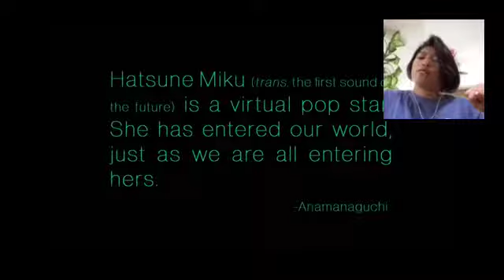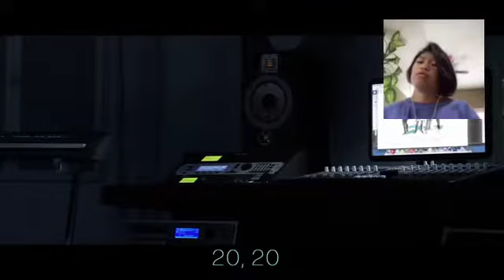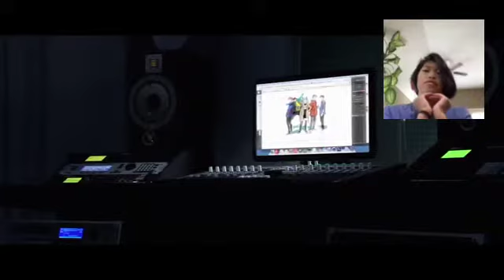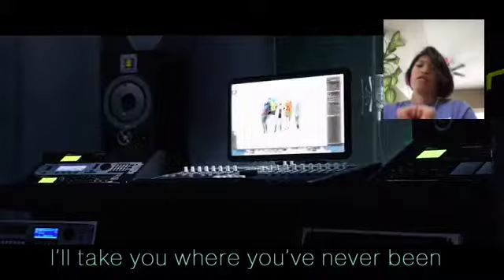Reacting to Hasune Miku part 2!